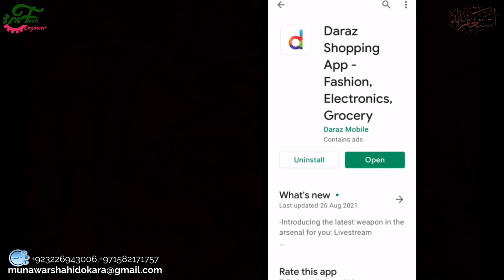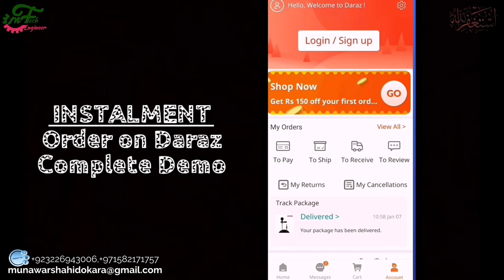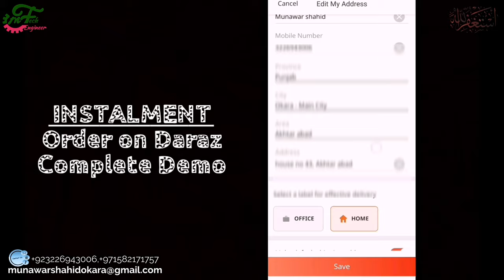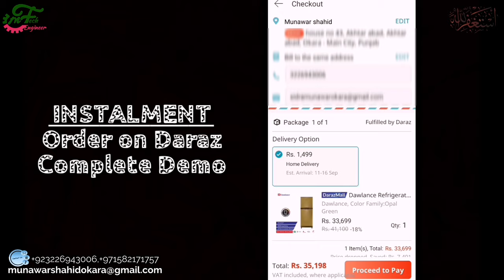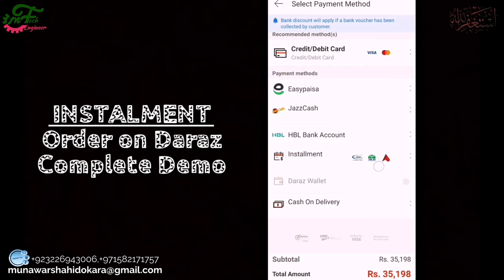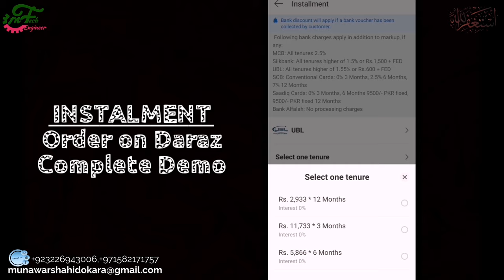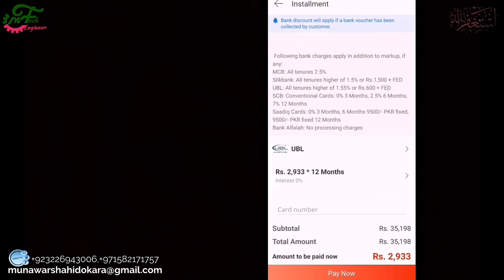Daraz Se Installment Kaise Kare Daraz.pk || How To Buy On Installment From Daraz.pk | Complete Video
Daraz.pk New Installment Program 2021 || Learn How to buy on Installment from Daraz.pk. Find detailed info on How Daraz Installment Works

In this video you will learn about daraz.pk installment program and how to purchase AC, REFRIGERATOR, OVEN, LED, mobiles from daraz.pk on installments. Now daraz support five banks for it's installment program.
Buy Mobiles and laptops on Installment from daraz.
Daraz has collaborated with alafalah bank to make sure daraz installment system.

with steps on how to buy things from daraz on installment in 2021.

1. اپنی مطلوبہ پراڈکٹس کو منتخب کریں اور اسے کارٹ میں شامل کریں
2. آپ کے کارٹ میں کم از کم  -/ 10،000 روپے مالیت کی صرف ایک ہی پراڈکٹ شامل ہونی چاہئے
3. چیک آؤٹ کو منتخب کریں ، ادائیگی کے لئے پروسیڈ کریں اور انسٹالمنٹ کو بطور ادائیگی کے طریقہ کار منتخب کریں
4. اپنا بینک منتخب کریں،"ای ایم آے" کی مدت منتخب کریں اور کارڈ کی ڈیٹیل شامل کریں
5. آپ کو اپنے رجسٹرڈ فون نمبر اور ای میل پتے پر ایک کوڈ ملے گا
6. کوڈ شامل کریں اور اپنا آرڈر دیں۔
7. آپ کے پلان کو ایکٹیویٹ ہونے میں 7 کاروباری دن لگ سکتے ہیں اور ایک بار یہ کام ہوجانے پر آپ کو اپنے بینک سے ایس ایم ایس موصول ہوگا۔

Daraz.pk new installment program lets you buy products on 0% EMi markup. So next time, if someone asks you "daraz pe installment kaise kare" then we'd suggest you to share this video on how to buy products from daraz on installment and educate them about Daraz easy monthly installment plans.